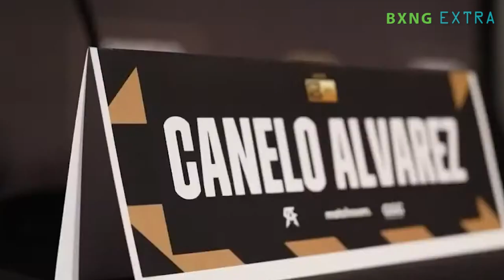Canelo Alvarez vs Gennady Golovkin 3 - MEGA TRILOGY FIGHT 2022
Gennady Golovkin is finally getting his third fight with Canelo Alvarez as the two fighters are set to meet on September 17th in their trilogy match on DAZN pay-per-view at the T-Mobile Arena in Las Vegas.